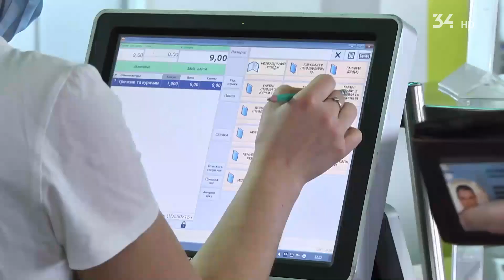У Кривому Розі оновили їдальню Центрального комбінату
У Кривозі Розі на підприємстві Центрального ГЗК зробили капітальний ремонт Їдальні. Тепер там готують  їжу за міжнародними стандартами.

Головні новини Дніпра та регіону  на 34 телеканалі.